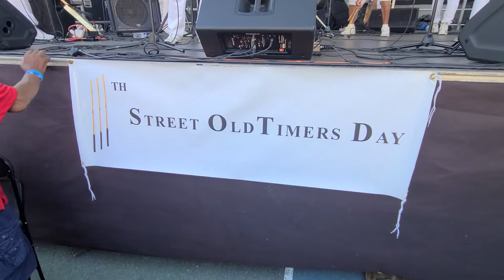La Orquesta Siglo 20 En Old Timers Day 07/10/22 El Sonerito Guarachero 😎👍